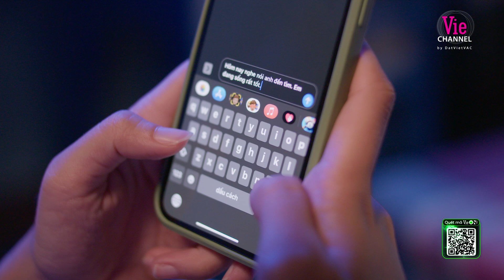Hoàng Yến bị bạn trai cho "leo cây" trong ngày sinh nhật | Hoa Vương - Tập 38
Hoa Vương - bộ phim xoay quanh cuộc đấu đá giữa 2 người phụ nữ tham vọng, không từ thủ đoạn để giành lấy điều mình muốn.

Phim quy tụ dàn sao nổi tiếng: Hồng Ánh, Anh Thư, Thanh Thúy, Ngọc Quỳnh, NSƯT Quốc Trọng, Otis, Rima Thanh Vy, Tam Triều Dâng...
Xem sớm nhất Hoa Vương trên ứng dụng VieON lúc 20h Thứ 2,3,4 hàng tuần, từ 17/4